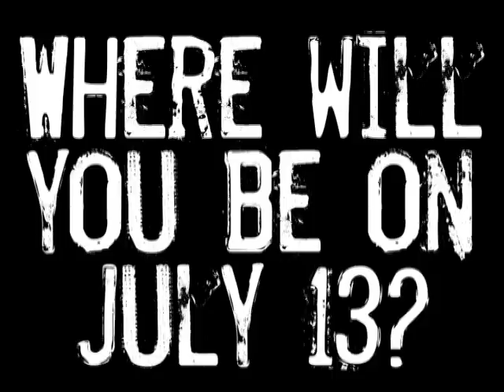NYC July 13th BB KINGS Performance With Pharoahe Monch, Sean Price, Buckshot And Many More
RIP

If you’d like to help support Sean Price’s family please make contributions

NYC - July 13th - BB KINGS - Duck Down 15 Year Anniversary show featuring Pharoahe Monch, Boot Camp Clik artists Sean Price, Buckshot, Smif N Wessun, Heltah Skeltah, Top Dog & Louisville of O.G.C., Kidz In The Hall, Skyzoo, Marco Polo, Torae, Ruste Juxx. Music by DJ Evil Dee. Special guests just announced include: Talib Kweli, Havoc of Mobb Deep, Styles P, Pete Rock, Masta Ace, Donnis, and Jean Grae. Hosted by Angela Yee & Amanda Diva. Doors at 6PM. ALL AGES.